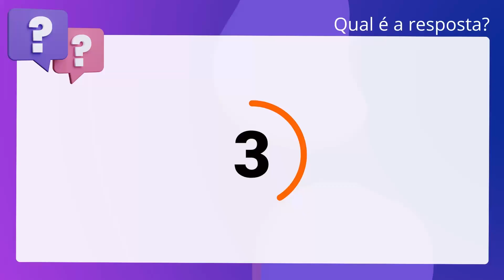QScon Direito: [Art. 282, § 2°, CPP] CESPE / CEBRASPE 2021 - Promotor de Justiça Substituto (MPE-AP)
Art. 282, § 2°, CPP | CESPE / CEBRASPE 2021 | Promotor de Justiça Substituto | (MPEAP)

Acerca das medidas cautelares diversas da prisão, é correto afirmar que, no. curso de investigação criminal, o juiz poderá decretar, de ofício, medidas. cautelares.

Gabarito: Falso